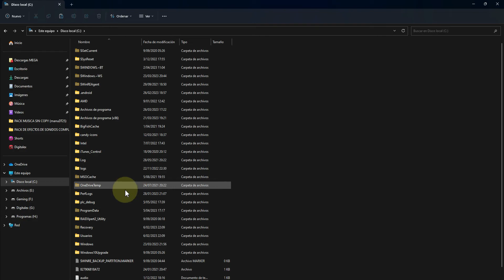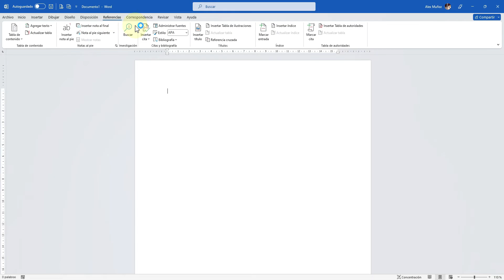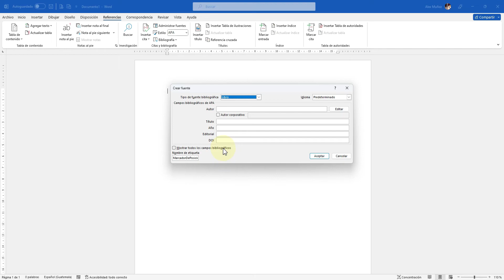AGREGA LAS NORMAS APA A WORD | como usar Normas APA en WORD 7ma Edición 2024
Aprender rápidamente a cómo configurar las normas APA de la séptima edición en un documento de Word en el 2024, No te preocupes, en este video tutorial te enseñaremos las configuraciones clave para que puedas presentar un trabajo impecable siguiendo las normasAPA. Aprenderás a configurar el tamaño y tipo de letra, los márgenes, el espaciado, encabezados y pies de página, títulos, resúmenes y citas en el texto. ¡Sigue nuestros consejos y garantiza el éxito de tu trabajo académico! Además, te mostraremos algunos trucos y consejos para hacer el proceso más fácil y rápido. ¡No te lo pierdas! Aplica las normasAPA de la séptima edición a tu documento de Word en el 2023 con este tutorial práctico.

¿Te ha pasado que al presentar un trabajo académico, no sabes por dónde empezar para aplicar las normas APA de la séptima edición en un documento de Word en el 2024? ¡No te preocupes más! En este tutorial, te mostramos paso a paso cómo configurar tu documento, para que sigas las normas APA de manera fácil y sencilla. Aprenderás todo sobre el tamaño y tipo de letra, los márgenes, el espaciado, encabezados y pies de página, títulos, resúmenes y citas en el texto. Además, te daremos consejos y trucos para hacer todo el proceso más rápido y efectivo. ¿Quieres tener éxito en tu trabajo académico? Entonces no te pierdas este tutorial sobre las normas APA. ¡Comienza ahora a aplicar las normas APA de la séptima edición en tus trabajos académicos y demuestra tu excelencia!